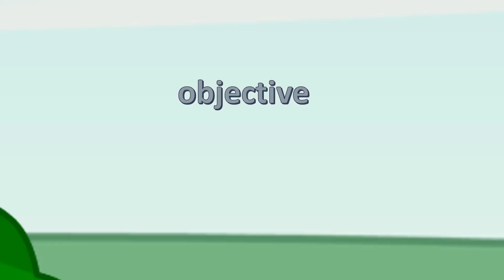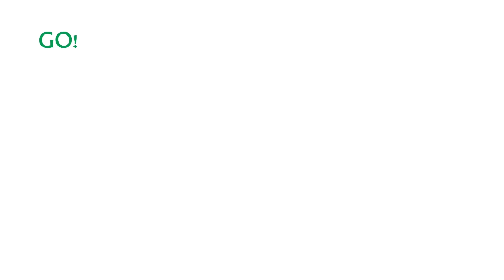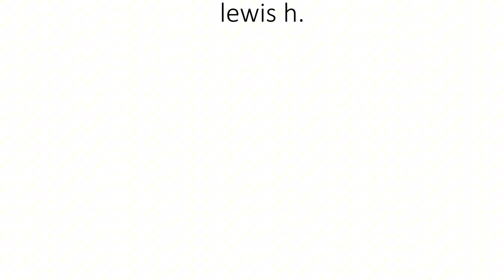(OLD) Objective episode 1 Race to Base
Join these objects in challenges!!